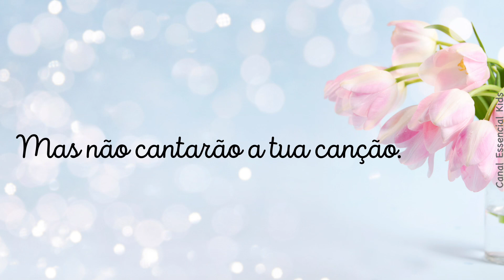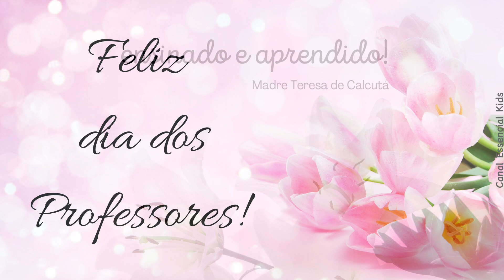MENSAGEM PARA PROFESSORA - Mensagem dia do professor - Mensagem especial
Querida professora - Mensagem para professora - Mensagem dia do professor - mensagem especial
Uma linda homenagem para os nossos queridos professores. Feliz dia dos professores!❤️❤️❤️❤️
Feliz dia dos professores 2021!